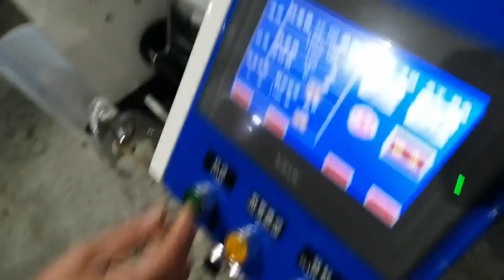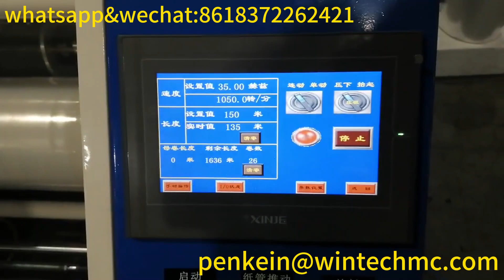fully automatic rewinding machine,500mm width automatic rewinder,low labor cost rewinding machine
fully automatic rewinding machine,500mm width automatic rewinder,low labor cost rewinding machine,new tech high quality WINTECH 2024 rewinding machine,pvc/pe/lldpe/cling film machine

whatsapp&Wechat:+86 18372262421